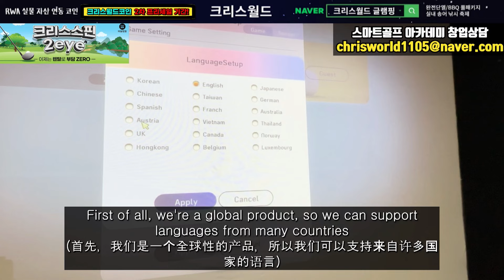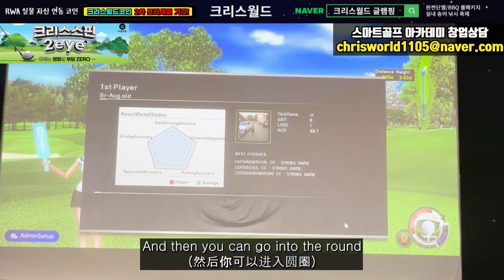Amazing SCREEN GOLF Technology going to WORLDWIDE!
🎉The first private pre-sale of CWA coins to existing shareholders and subscribers has been successful due to your support, thank you.

We are coordinating with 3 international medium to large exchanges to schedule a launchpad to start selling the initial volume on their exchanges shortly before our listing on a centralized exchange.
(Mexc, Bybit, GateIo)
Immediately following the listing on each exchange, the average Launchpad price was up over 8,000% on average over 7 days.

On January 1st, we will start the second round of public pre-sale, which will be open to all unspecified customers before Launchpad. (Public marketing including coin community will start from the second round)

You can join the official open chat room below to inquire about participating in the pre-sale!👇